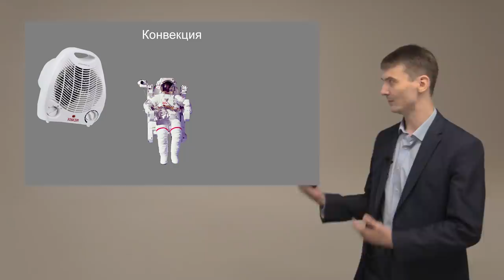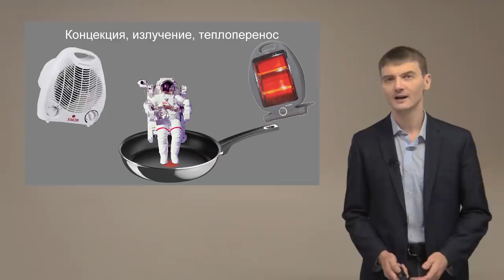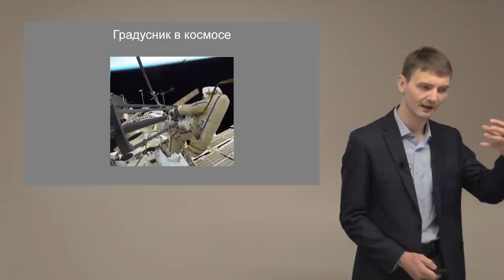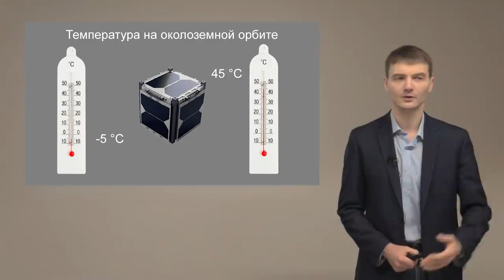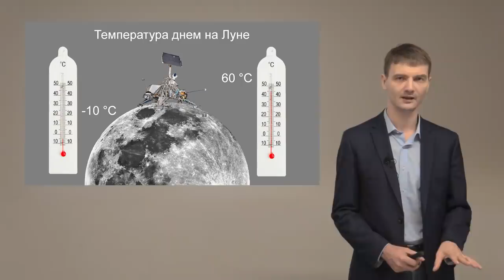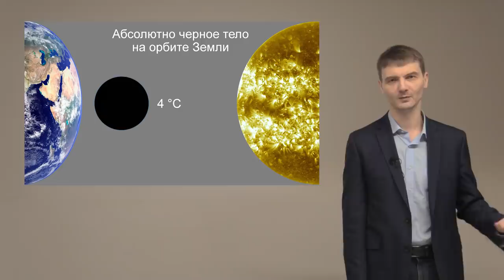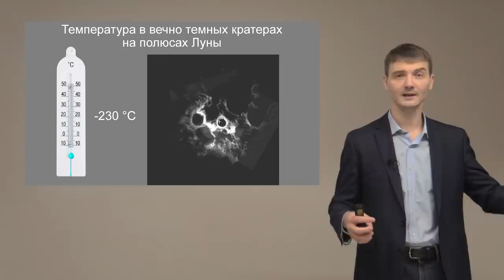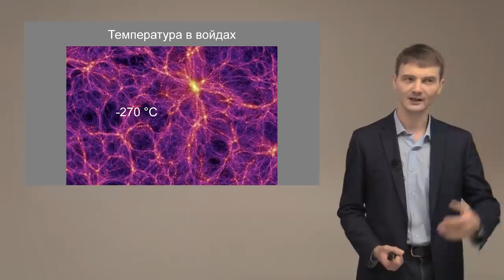Какая температура в космосе? – Виталий Егоров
Тема: "Какая температура в космосе?"

На первый взгляд кажется, что космос черный и холодный. Насколько холодный? Абсолютный ноль? Правильно ли говорить, что там есть какая-то температура? Вместе с Виталием Егоровым мы "поставим градусники" на искусственный спутник и космический аппарат и узнаем, какая температура на орбите земли, какая самая низкая температура на Луне, и что мы увидим на нем, если отправим этот градусник в самое холодное место нашей Вселенной.